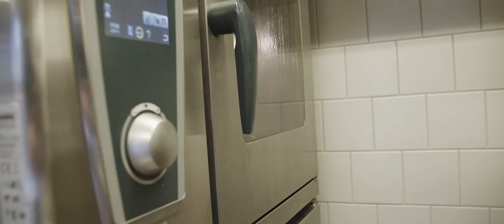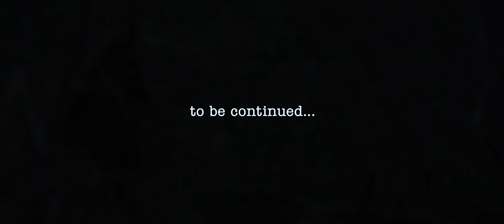Hunt or fish your own food!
We eat what we hunt and fish and the thought, of knowing where the steak or fish comes from and knowing how it ended its days, just confirms me in my actions.
Join us for a trip in our backyard, when we go fishing for cod in Norway.